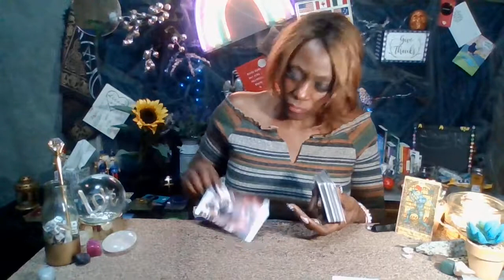Leo Good time for Love👀😎💍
New Level of Commitment